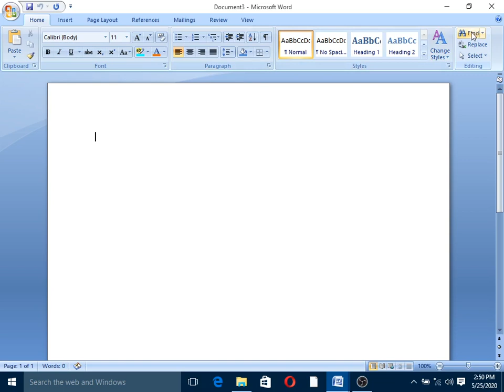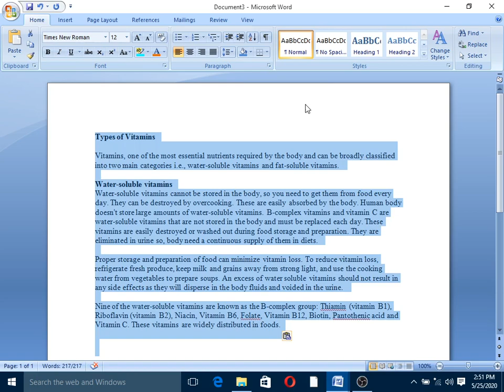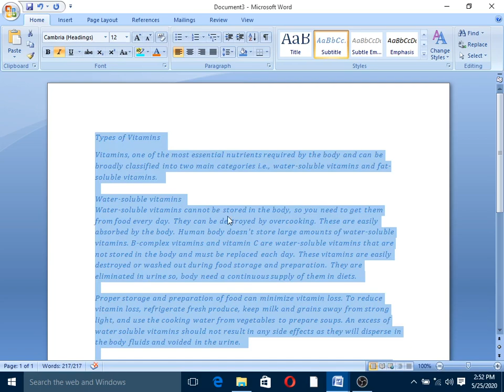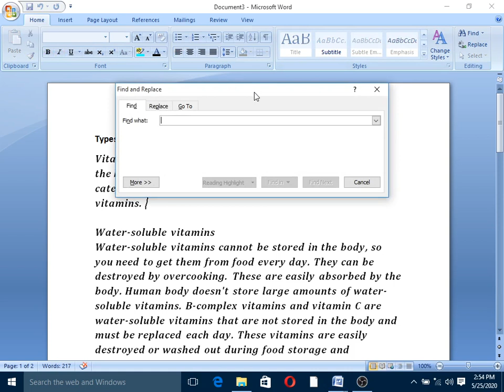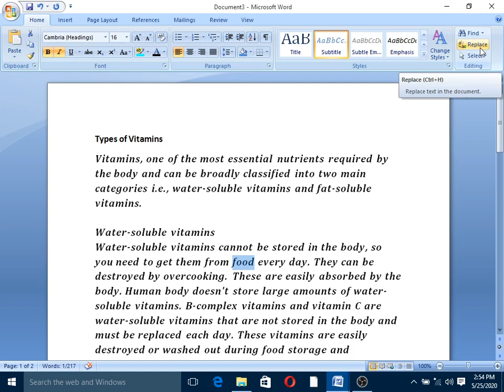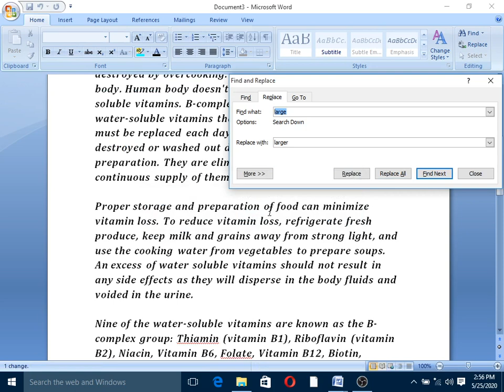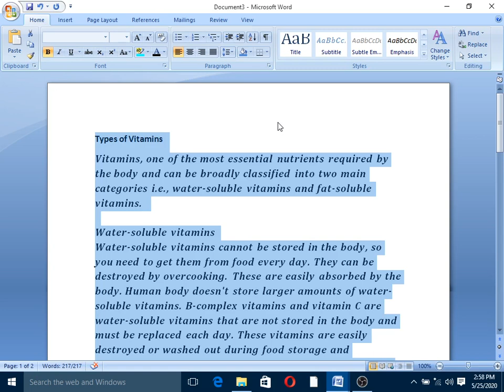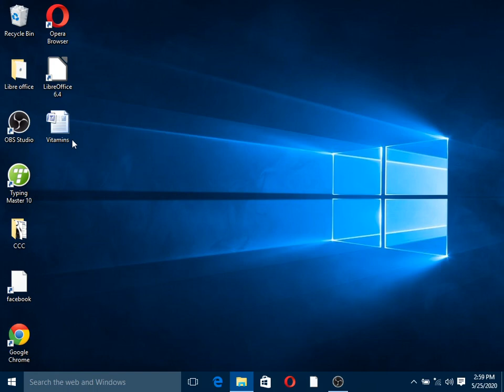Lecture 2 - Microsoft Office in Mizo ( Styles, Find & Replace)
Microsoft Practical in Mizo